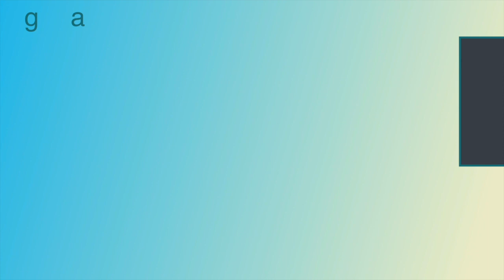¿ AGARRON EN VENGA? ¿ ADAL HACE EL RIDICULO ?